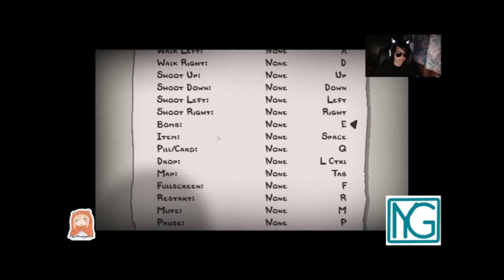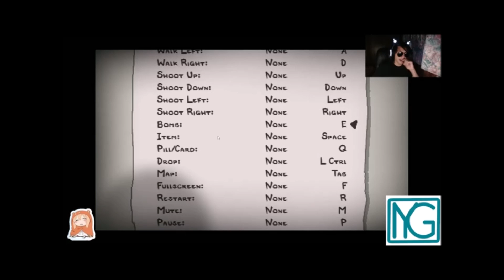Shadezriest | The Binding of Isaac: Rebirth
Join us 10/14/2017 at Yeti Gaming for the second ever IYG Stand-Up Series Cardfight!! Vanguard Tournament.